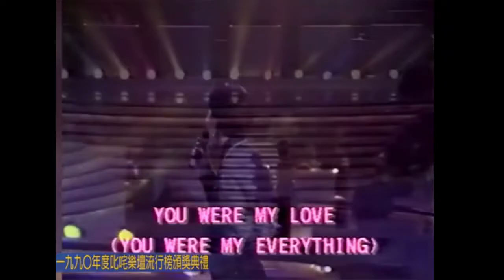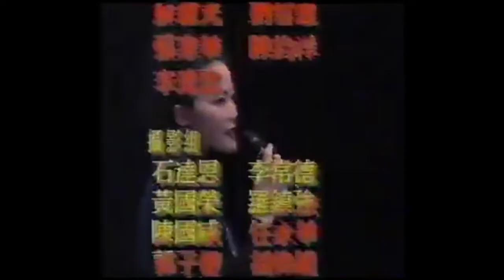【合集】王菲叱吒樂壇流行榜頒獎典禮cut歌唱部分 (現場) 1989 - 2000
歌單 Tracklist:
0:00 無奈那天（1990年1月24日）
0:31 Everything（1991年1月23日）
4:34 容易受傷的女人（1993年1月4日）
7:20 不再兒嬉 + 流非飛（1994年1月12日）
12:44 我願意（1995年1月）
16:52 我也不想這樣 + 你快樂所以我快樂 + 約定（1998年1月1日）
24:00 情誡（1999年1月1日）
26:02 當時的月亮 + 郵差（2000年1月1日）
29:25 給自己的情書（2001年1月1日）